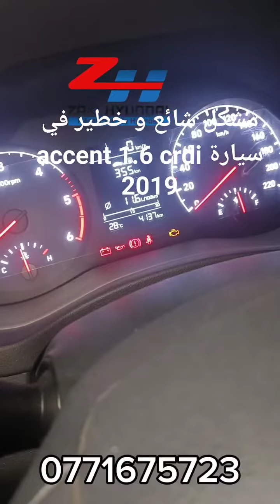مشكل شائع و خطير في سيارة Accent 1.6crdi 2019